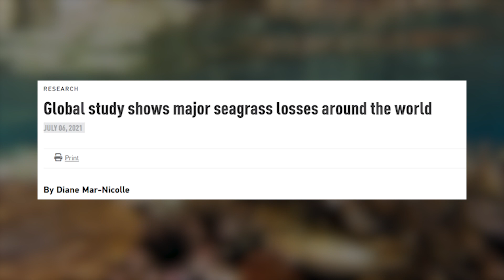I have a new job. I work with grass now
Let's talk a little bit about my new part-time job. It does indeed involve grass...

Steep Hills, by Mythical Score Society
Ganja, by Ooyy
Trapped Underwater, by Kikoru
Floating Islands, by Gold in June
Before Chill, by Yomoti
Give Me Your Every Thought, by Bonn Fields